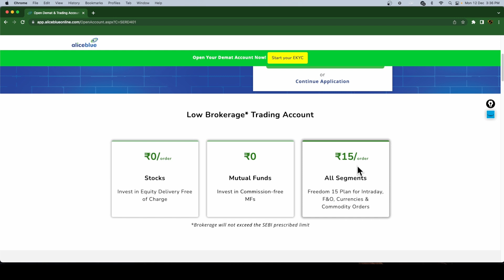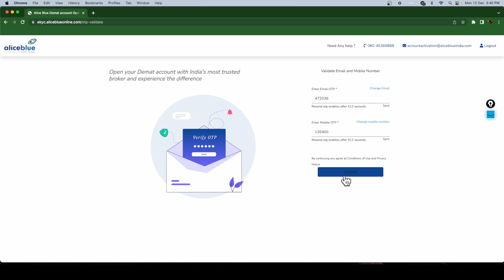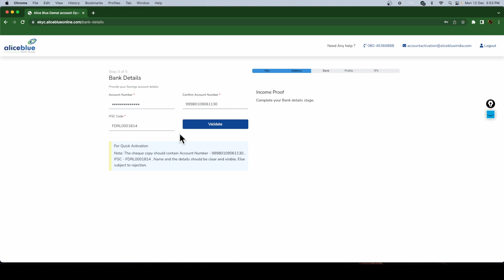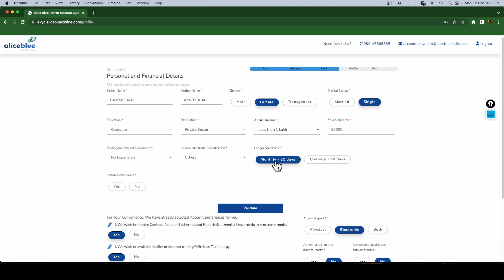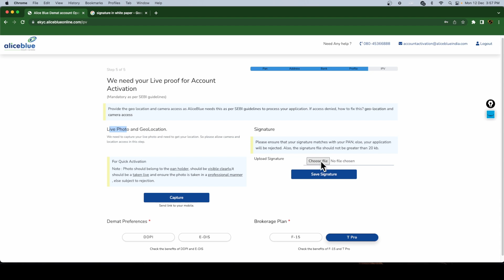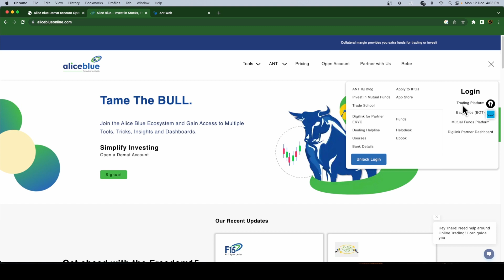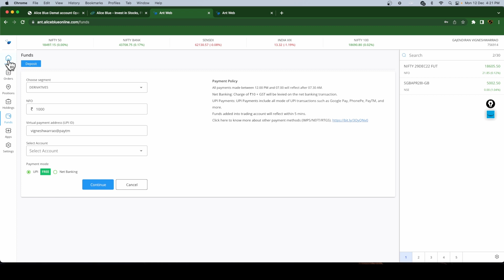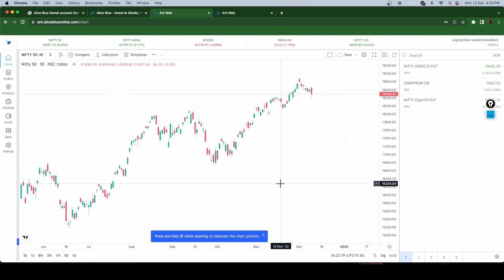Alice Blue Account opening Video In Tamil | Best Stock Market Broker Alice Blue 👉15rs Per Order 👈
Use Code - adgpbt

Training Classes on 💹 Investment / Stock / Commodity / Options / Forex Trading

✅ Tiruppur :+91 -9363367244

Regards,
Mr Vigneshwar (CEO & FOUNDER)
Panther Trading

Our videos be useful for beginners in Investment ,stock market trading as well as experienced professionals. We will be discussing a wide array of topics ranging from stock market analysis to psychology of traders.

All stock/mutual Fund/Bond/Crypto/Forex...etc recommendations and comments are the opinions of the writer.

Investors should be cautious about any and all stock recommendations and should consider the source of any advice on stock/mutual Fund/Bond/Crypto/NFT...etc selection. Various factors, including personal ownership, may influence a stock analysis or opinion.

All investors are advised to conduct independent research into individual stocks before making a purchase decision. In addition, investors are advised that past stock performance is not indicative of future price action.

You should be aware of the risks involved in stock investing mutual Fund/Bond/Crypto/NFT...etc and you use the content contained herein at your own risk. Neither Panther Trading nor any of its suppliers guarantee its accuracy or validity, nor are they responsible for any errors or omissions which may have occurred. The analysis, ratings, and/or recommendations of Panther Trading and/or any of its suppliers do not provide, imply, or otherwise constitute a performance guarantee.

Panther Trading is comprised of reports, if any, embodying a unique stock analysis system. Accuracy and completeness cannot be guaranteed. Users should be aware of the risks involved in stock investments Mutual Fund/Bond/Crypto...etc. It should not be assumed that future results will be profitable or will equal past performance, real, indicated or implied.

If Panther Trading Referred Stock/Forex/Mutual Fund Broker Defaulted or Bankrupted, Panther Trading is not liable for the Investor/Traders money

Panther Trading Is Not Responsible For The Losses That You Have Made In Financial Markets.